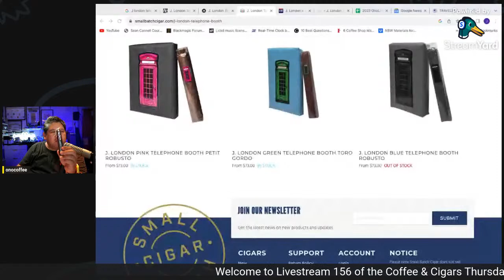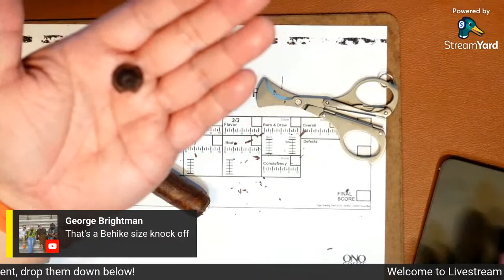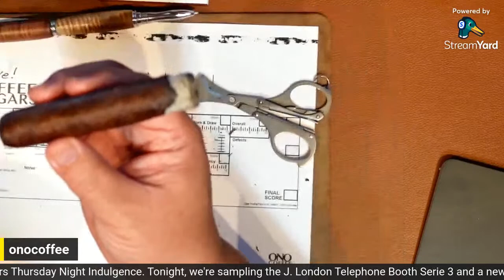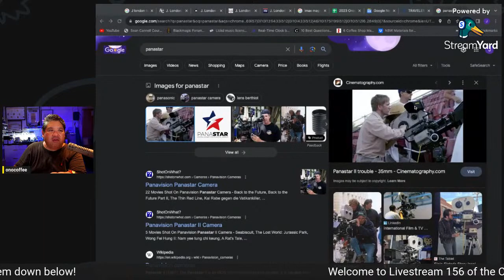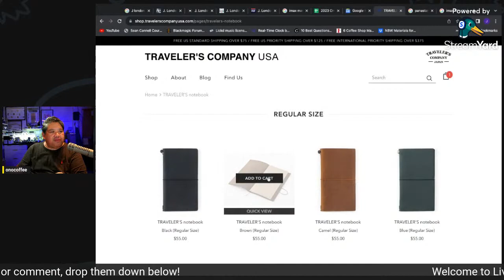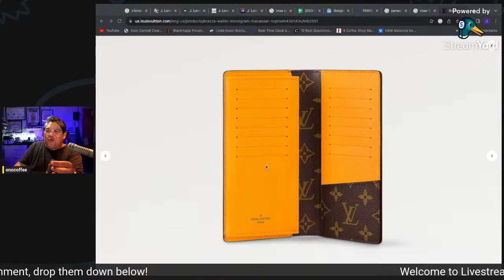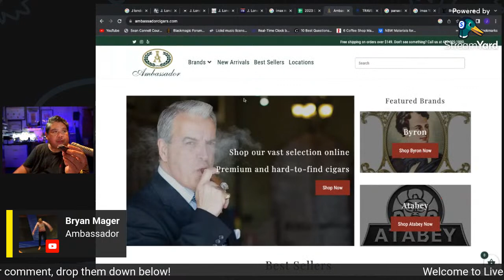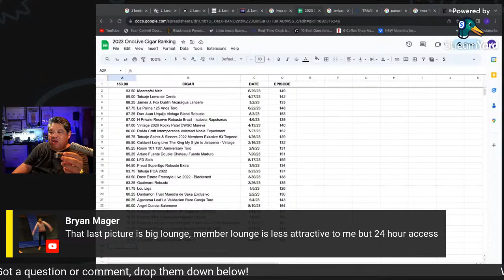Telephone Booth by J. London - OL156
I was in the Philadelphia area recently and stopped by Cigar Mojo to see what they had in stock. Came across this newer brand called J. London. Evidently the owner is a regular at Mojo and decided to start his own brand. This is from their Telephone Booth series, a short-run, limited production cigar made by a "family with 4 generations of growing and processing tobacco." Why they're so coy on identifying the family and factory, I don't know, but let's not let this obfuscation color our expectation of tonight's smoke.

Come join us for our weekly hang starting at 8pm Eastern!

WHAT'S COMING:
Aug 31 - My Father 20th Anniversary with George & Tony
Sept 7 - Caldwell Lost & Found Instant Classic 2018
Sept 14 - West Tampa Red
Sept 21 - DBL La Pipa
Sept 28 - All Saints St. Francis
Oct 5 - J. London Gold

About Me
Cameras and Gear Used in this livestream:
A&B Cam: Sony ZV-1
C Cam: Sony FX30
Camera Support: Matthews 20" C-Stand
Switcher: BMD ATEM Mini Pro
Mic: ElectroVoice RE20
Mic Support: Elgato Wave Arm LP
Audio Interface: UA Volt1
Controller: Elgato Stream Deck
Computer: Apple MacMini M1
Post: DaVinci Resolve 18 Studio
Audio Mastering: Izotope RX